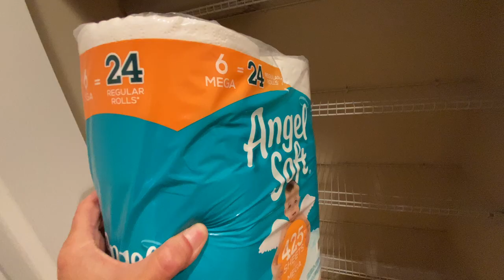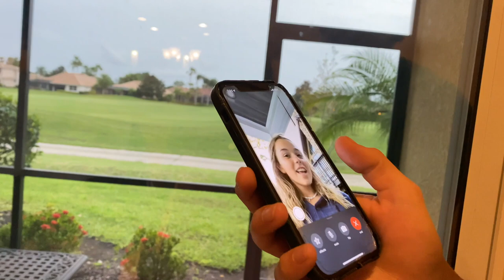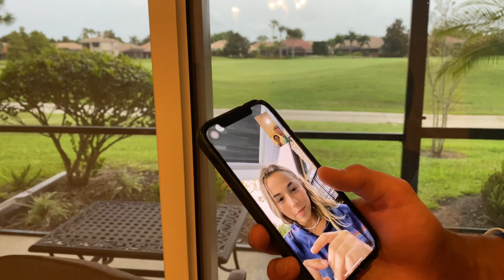We SURPRISED Our KIDS With A NEW HOUSE